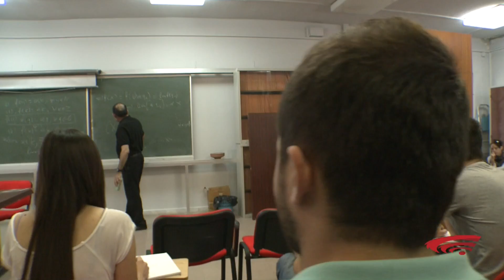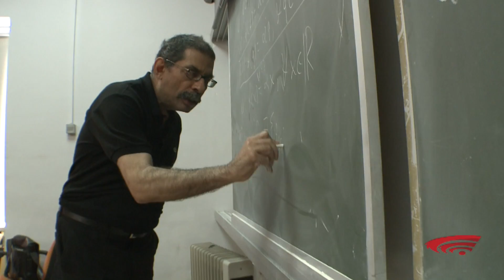ΜΑΘΗΜΑΤΙΚΑ ΓΙΑ ΜΗΧΑΝΙΚΟΥΣ / Mathematics for Civil Engineers at the Democritus University of Thrace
Η επιστήμη του Πολιτικού Μηχανικού εμπεριέχει, επί της ουσίας, εφαρμοσμένη φυσική. Τα Μαθηματικά στο Τμήμα Πολιτικών Μηχανικών και Ηλεκτρολόγων Μηχανικών & Μηχανικών Υπολογιστών του Δημοκρίτειου Πανεπιστημίου Θράκης διδάσκονται με ιδιαίτερη βαρύτητα στις εφαρμογές, χωρίς να υστερούν σε θεωρητικό υπόβαθρο. Προχωρούν πέρα από την αναζήτηση του μαθηματικού μοντέλου, δηλαδή, στη διερεύνησή του.

Τα τελευταία χρόνια, ο καθηγητής του τμήματος Πολιτικών Μηχανικών, της Πολυτεχνικής Σχολής του Δ.Π.Θ., κ. Βασίλειος Παπαδόπουλος ανέλαβε την ευθύνη της προετοιμασίας των φοιτητών όλων των τμημάτων της Πολυτεχνικής Σχολής του Δ.Π.Θ. ως προς τη συμμετοχή τους στη Μαθηματική Ολυμπιάδα για φοιτητές Ανωτάτων Εκπαιδευτικών Ιδρυμάτων της Νοτιανατολικής Ευρώπης SEEMOUS (South Eastern European mathematical for University students) με αποτέλεσμα τις πολλαπλές διακρίσεις φοιτητών.

Ο διαγωνισμός δίνει τη δυνατότητα στους διαγωνιζόμενους να εκφράσουν το πάθος τους για τα μαθηματικά λύνοντας δύσκολα προβλήματα του χώρου των μαθηματικών και παράλληλα τους προσφέρει τη δυνατότητα να γνωριστούν με φοιτητές άλλων χωρών, ανταλλάσσοντας γνώσεις και εμπειρίες.